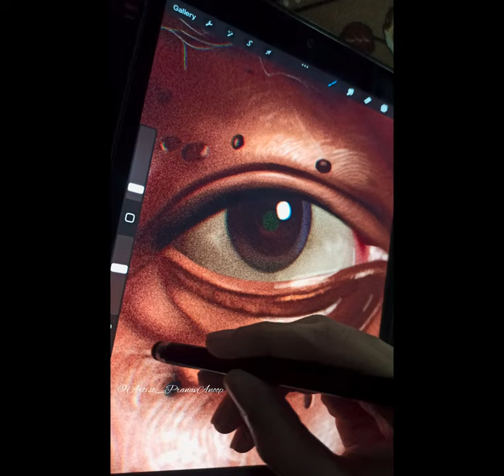Morgan Freeman Realistic Digital Painting 😍 Procreate | Apple IPad 9th Gen | Artist Pranav Anoop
Hi Guys!
It's Me Artist Pranav Anoop™
14yrs Old Artist 👨‍🎨